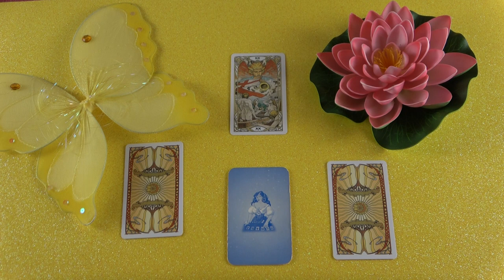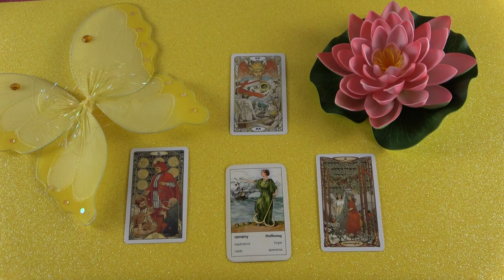Mit gondol, mit érez és mit fog tenni?💖Szerelmi jóslás💖